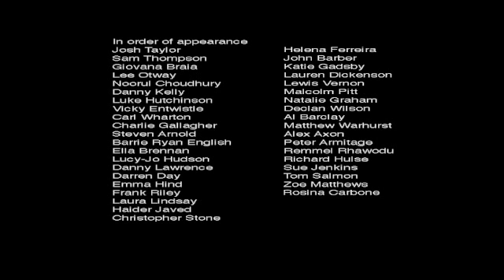Michael Pollard Photographer Actors' Headshots Manchester UK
Photographing actors at all stages in their careers, from students to those with more experience represented by the top actors agencies in Manchester UK, the North West and further afield. More importantly, making sessions relaxed and fun! I hope you enjoy the showreel. the soundtrack is a work in progress.